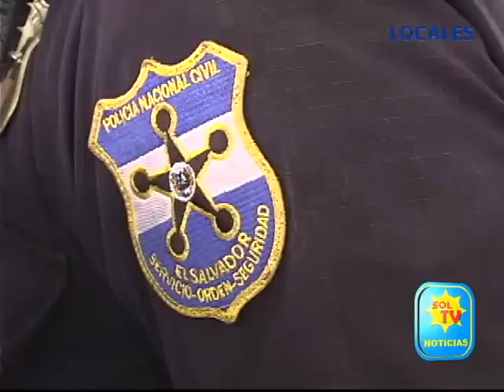PNC DE MORAZÁN CAPTURA A 2 JOVENES ACUSADOS DE HOMICIDIO Y AGRUPACIONES ILÍCITAS